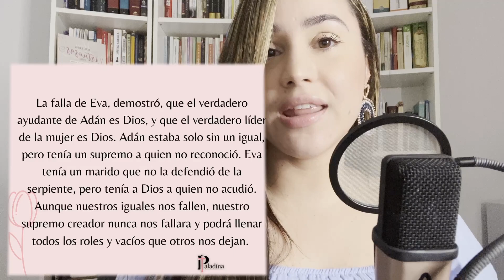Marjorie Lopez- De la Caída a la Redención: Eva en la Historia de la Gracia Divina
En este impactante primer video de nuestra serie "Mujeres de la Biblia y la Obra de la Redención", exploramos el papel de Eva en la historia bíblica, desde su desafiante elección en el Jardín del Edén hasta la transformación de su tragedia por la gracia divina. A través de un análisis detallado, examinamos cómo la decisión de Eva de escoger la mentira por encima de la verdad y las consecuencias que esto trajo a la humanidad. Sin embargo, este relato también revela la intervención de Dios a través de su promesa redentora y su plan soberano de utilizar a Eva y su descendencia para cumplir su propósito eterno. Descubre cómo, a pesar de la caída, la gracia de Dios transforma la historia de Eva y cómo su papel en el linaje de redención conduce a la victoria final en Cristo. Únete a nosotros en este emocionante viaje teológico y espiritual a través de las Escrituras mientras exploramos el poder de la gracia divina para redimir incluso las decisiones más dolorosas de la humanidad. No te pierdas este primer video que marca el inicio de una serie apasionante, donde examinaremos el papel de todas las mujeres de la Biblia en la obra de la redención.